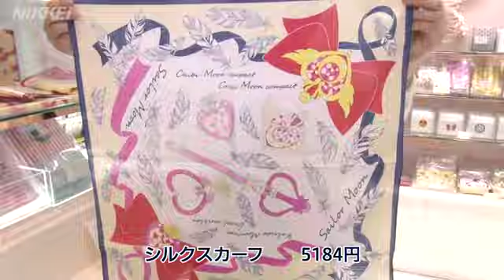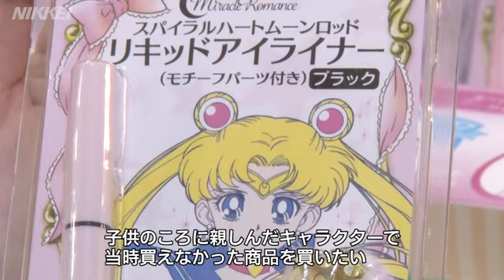オトナ女子狙った新店舗 バンダイ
バンダイは東京駅八重洲口の地下街に20～30代女性をターゲットにしたキャラクターグッズの店舗を開く。少子化で子供向け玩具市場が伸び悩む中、新たな収益源としたい考えだ。全編はこちら。
【日経電子版映像ページ】